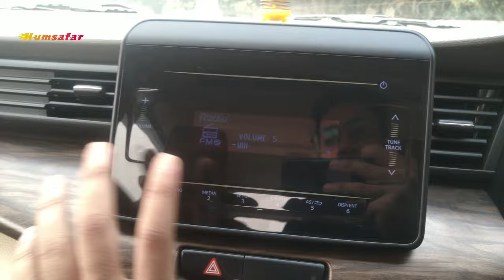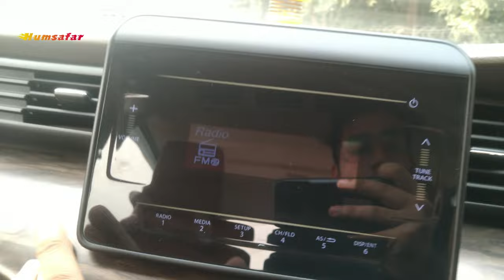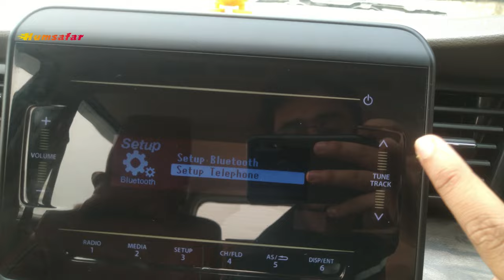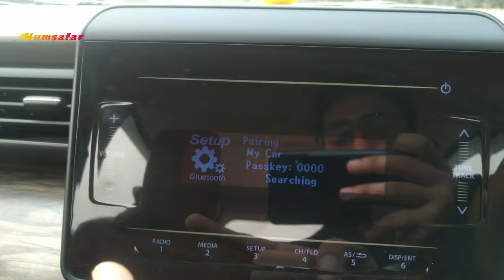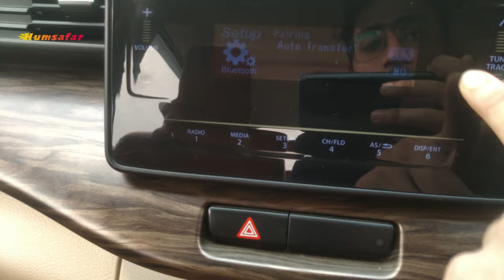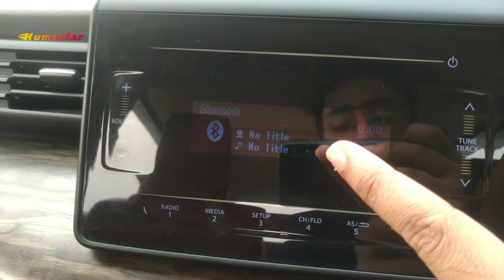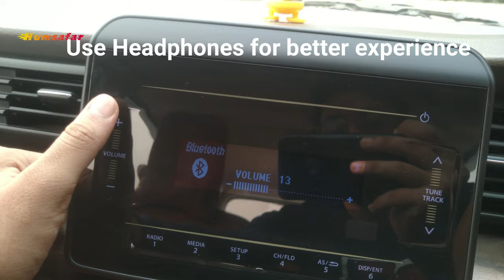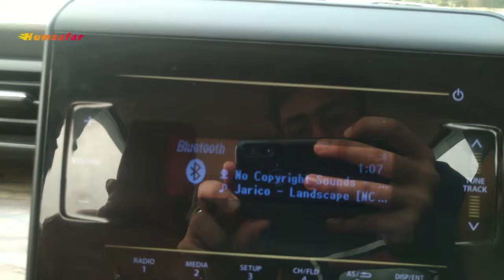How to connect Smartphone in Ertiga 2020🔥| With Some Speaker🔊Test | Ertiga infotainment Features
In this Video:- How to connect Smartphone in Ertiga 2020🔥| With Some Speaker🔊Test | Ertiga infotainment Features. I am telling you the how to connect Bluetooth pairing in Ertiga zxi and vxi models in a simple way. So this is specific zxi model of ertiga so i am illustrate in my car for you guys i hope you liked the video😊😊..

Common Accessories:-
Reverse Camera
Neck Pillow
Car shampoo
Car cloth
Car Bluetooth
Microfiber cloth
Car Perfume
Mobile holder
Car charger
Vaccum Cleaner
Trash can for car
Car duster
Water proof anti fog film

For saftey of our Car:=
Belt cutter and hammer
Steering Lock
Clutch pedal lock (Best)
Wheel Lock (Most demanding)
U type gear lock

Accessories for ertiga:-
Body cover
Touchscreen infotainment
Pillar light
7D Mats
Rear steel guard
Scuff plates
fog lights
DRL set
Ambient light
Rain visors
Sun shades
Mud flaps

About me :
I am Faizal from haryana {GGN} and currently in 3rd yr owing a New Ertiga 🥰🥰🥰